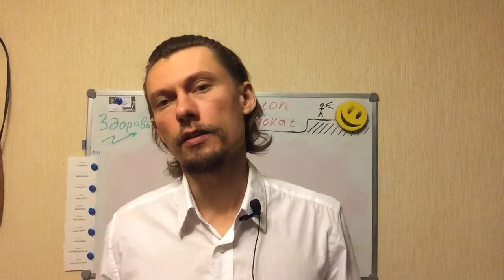Fat and Lean people. How to get normal (27 feb 2019)